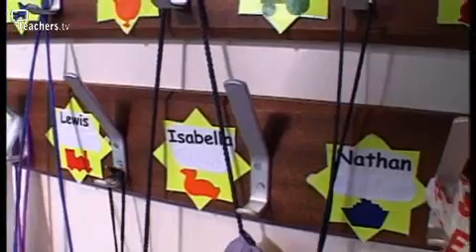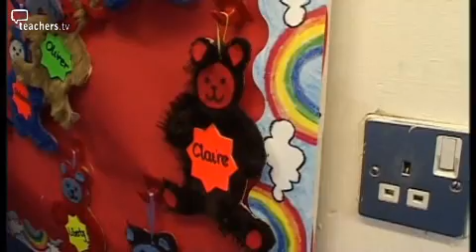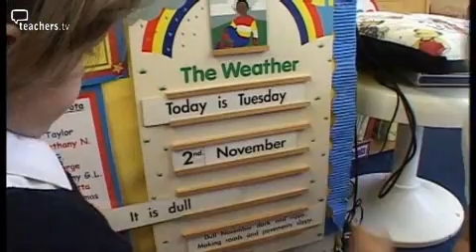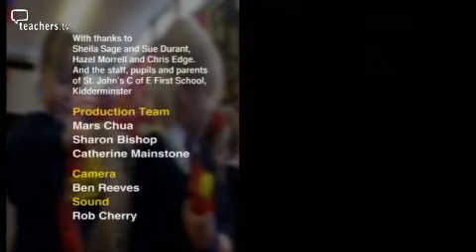Teachers TV- Daily Routines